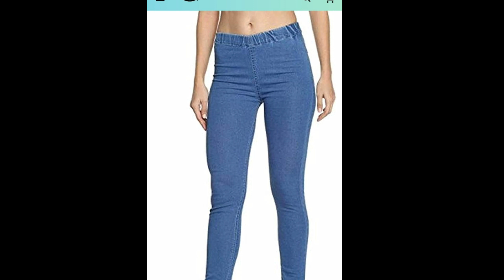தொழு தொழுதான் தொங்குற தொப்பையை உடனே மறைக்க இதை செய்யுங்கள் / How To Hide Belly Fat In Tamil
Tummy tucker
Thigh Slimmer
Tummy sapewear
Saree Shapewear

தொப்பையை உடனே குறைக்கும் எளிய வைத்தியம்,தொப்பை குறைய,தொப்பையை உடனே குறைக்க உதவும் gm டயட்,தொப்பையை உடனே குறைக்க உதவும் இந்த டயட்,தொப்பை,தொப்பையை குறைக்க,தொப்பையை உடனே குறைக்கும் எளிய யோகா முறை,தொப்பை குறைக்க,தொப்பை உடனே குறையும் டயட்,உடல் தொப்பை குறைக்க,தொப்பை குறைய எளிய வழிகள்,தொப்பையை உடனே குறைக்கும் டயட் சவுத் இந்தியன் மெனு,தொப்பை உடனே குறைய எளிய வைத்தியம்,தொப்பை குறைய டிப்ஸ்,அடி வயிறு தொப்பை குறைய